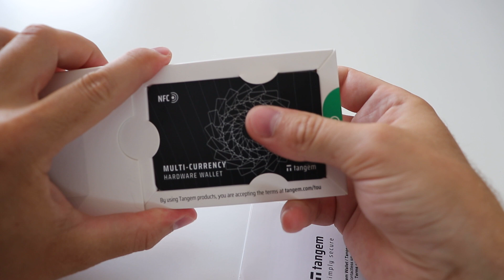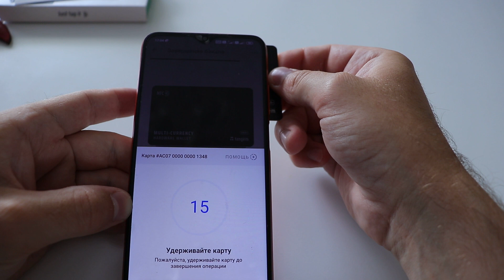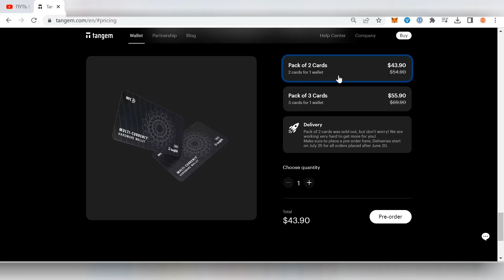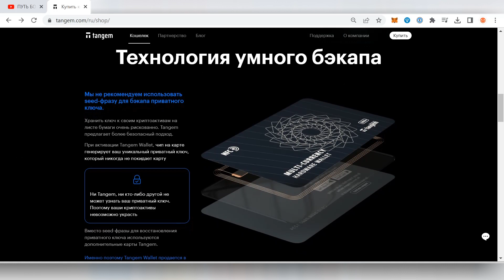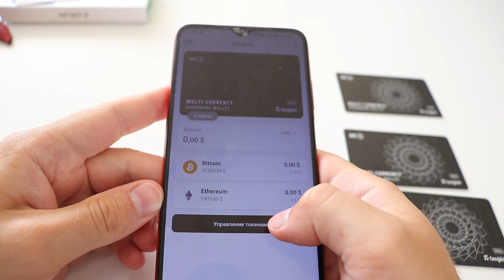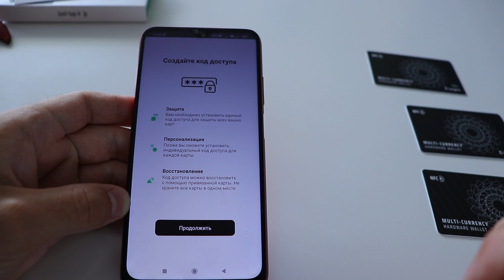Tangem Wallet обзор на мультивалютный аппаратный крипто кошелёк с NFC и резервным копированием!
Tangem card это очень компактное решение для хранения криптовалюты. Устройство поддерживает различные блокчейны, тысячи монет, и обладает функцией Wallet Connect!

📢 Доставка по всему миру, включая РФ (но временно не шлют в Украину)